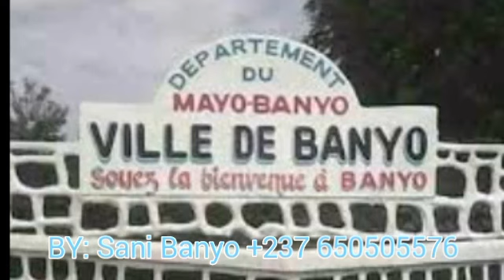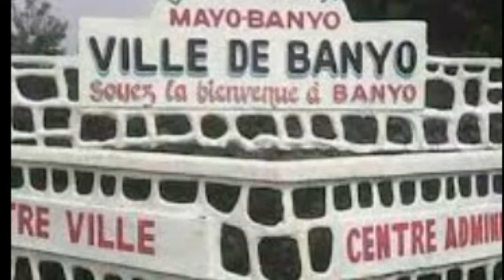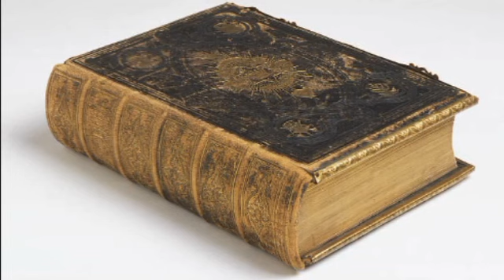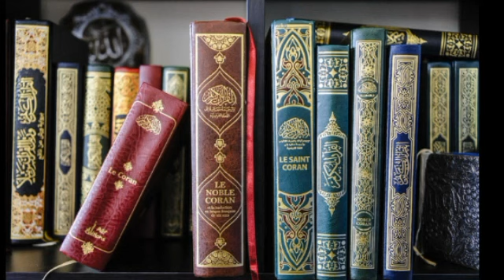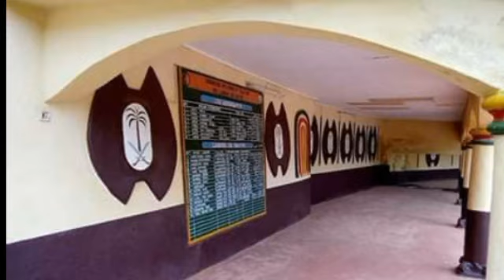L'histoire de Banyo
L'histoire de la ville de Banyo